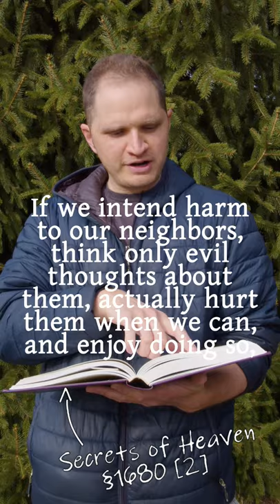There are two kinds of spirits with you. 👺 👼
How can we know which kind of spirits we're associating with? Curtis reads an excerpt from Secrets of Heaven.

New episodes of the Inside Off The Left Eye podcast drop weekly on Sundays!

Join us for our next, monthly live Q&A right here on YouTube on November 29th!

You could get to submit a question to our panel in advance of the show to get a thoroughly researched response! Or even join the panel live behind the scenes for the broadcast! 101 to learn about the opportunities!

★☆★ABOUT★☆★

Off The Left Eye is a part of the Swedenborg Foundation. Through a variety of media, we dig into Emanuel Swedenborg’s writings to learn more about the spiritual backdrop of this life we’re living, and then bring you those insights in entertaining, informative, and inspiring ways.

The Swedenborg Foundation is a 501(c)(3) nonprofit, independent, educational organization for those seeking to explore spirituality and faith. Learn more about Swedenborg and the books he wrote

MAKE A ONE-TIME OR RECURRING DONATION See how your generosity directly benefits our channel!

BECOME A MEMBER Support all the work of the Swedenborg Foundation and get a discount at our bookstore!